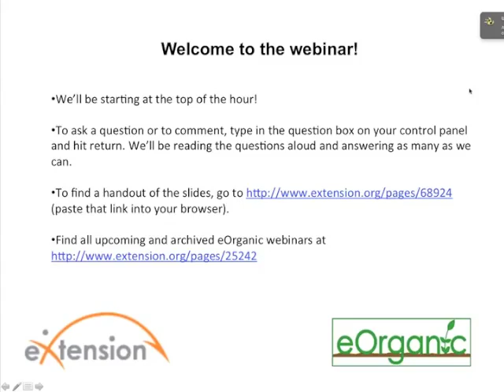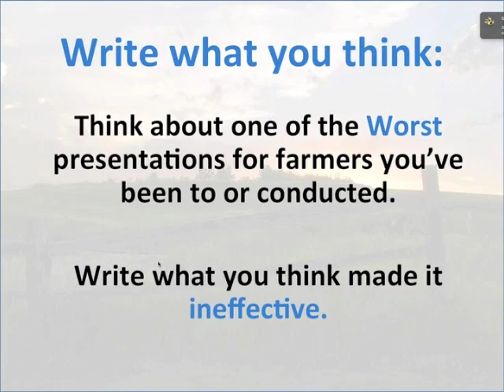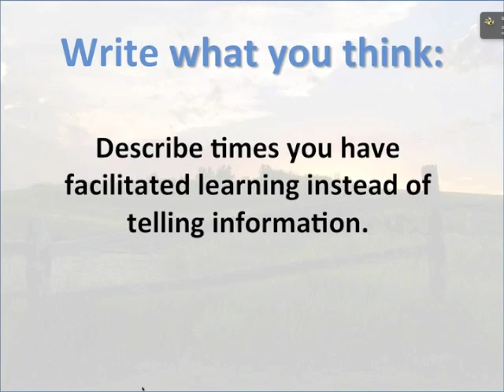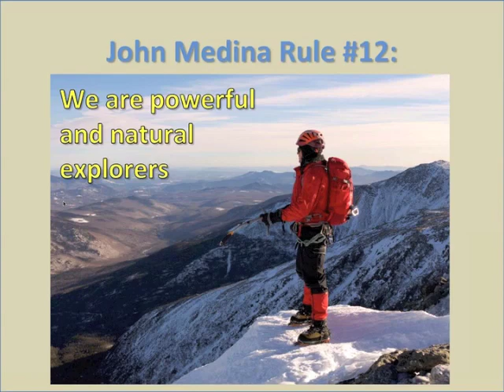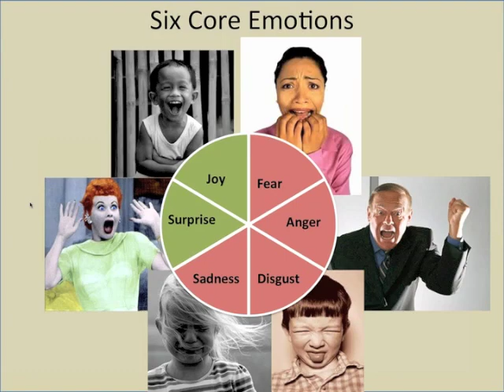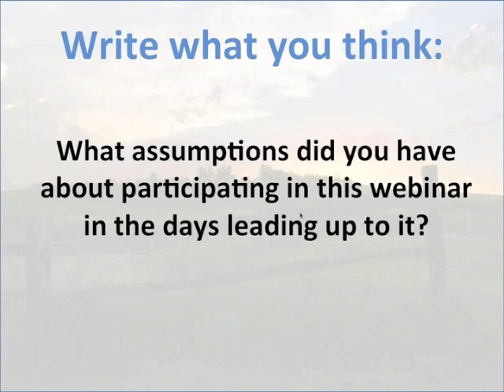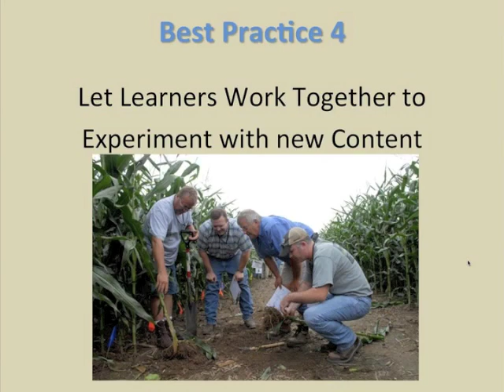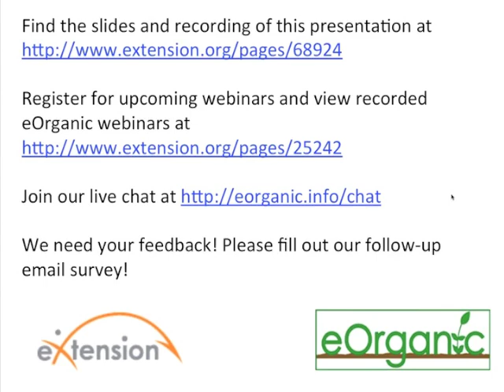Effective Presentations: How to Develop and Deliver a Farmer-Friendly Talk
This webinar was recorded on September 9, 2013, and is part of the Excellence in Organic Extension Webinar Series, organized by Dr. Julie Grossman, Alan Meijer, and Thanwalee (JiJY) Sooksa-nguan of North Carolina State University. The intended audience is graduate students, new Extension personnel, and others who work with, deliver information to, and assist farmers.

PowerPoint and lecture presentations for complex issues such as farm management, IPM, decision making, and other such topics is an ineffective educational method. It seldom results in behavior changes or the adoption of new practices. Why do most farmer educators use lecture delivery as their primary means of education? The likely answer is they do not understand some basic tenets of effective adult education. This talk will provide an overview of best practices and provide examples of how they have been incorporated into Extension programming for farmers.

Seth Wilner is a Farm Management Field Specialist with the University of New Hampshire Cooperative Extension. He also runs the state SARE program, which for the past three years, has focused on effective education methods for farmers.